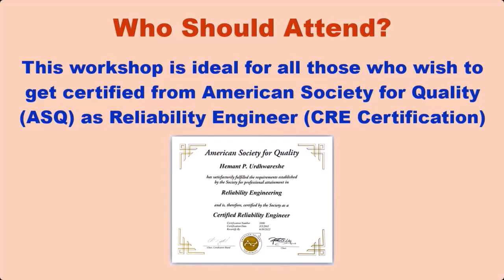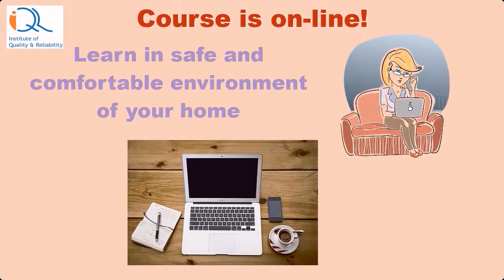Certified Reliability Engineer Online Workshop starts 10-Arpil-23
Dear Friends, we are happy to anounce that our next CRE online workshop is scheduled from 10-April to 20-May 2023. and/or email at .